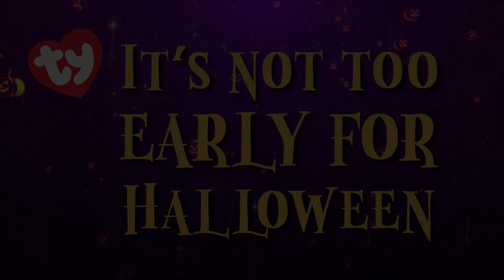Be a Beanie Boo! Halloween Ty Tags for you and your pets!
Shop for new Halloween Beanie Boos, Beanie Bellies, Beanie Balls, and Squishy Beanies at the Ty Store. For a limited time, get a free 5" Ty Heart Tag with every order of $24.99 and over!